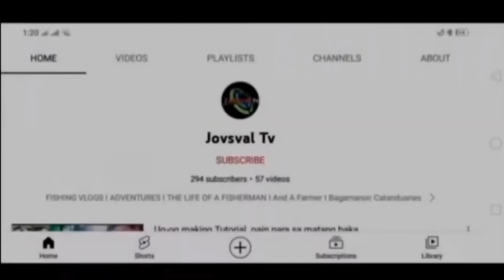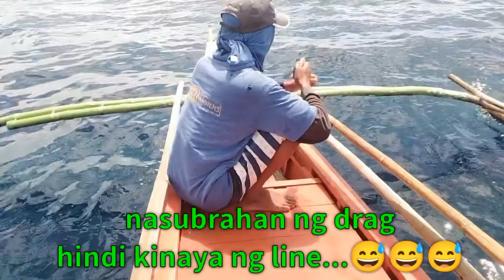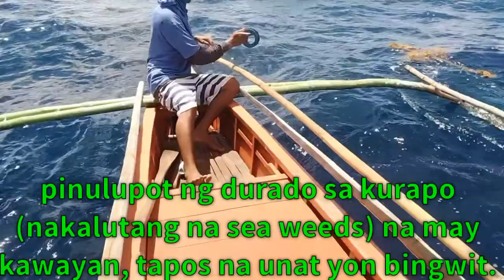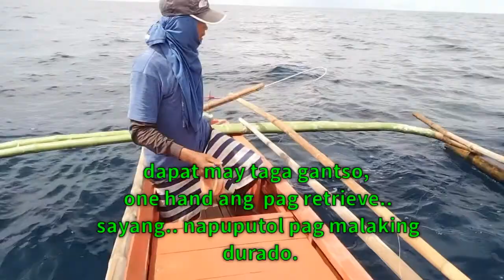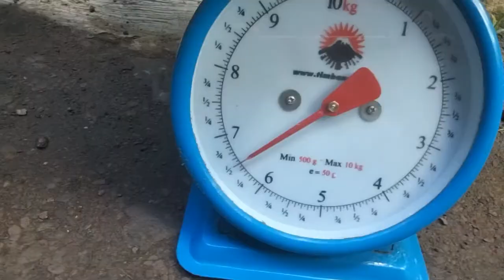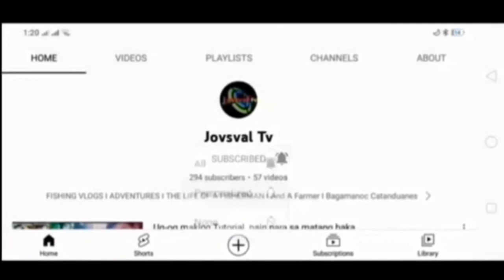Unlocked, durado(mahi-mahi)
handline fishing, trolling